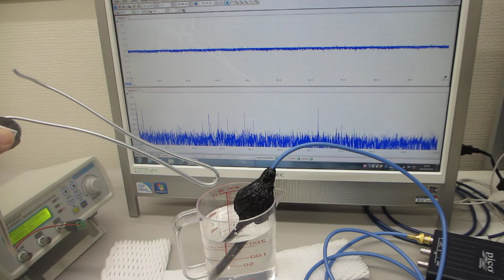超音波伝搬部材（線材の振動特性）を利用した、メガヘルツの超音波技術（超音波システム研究所）